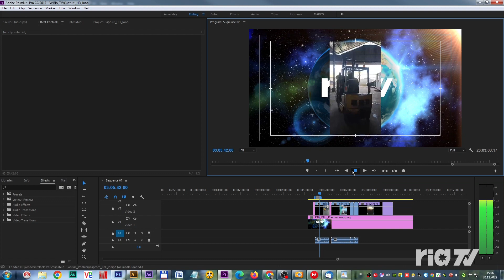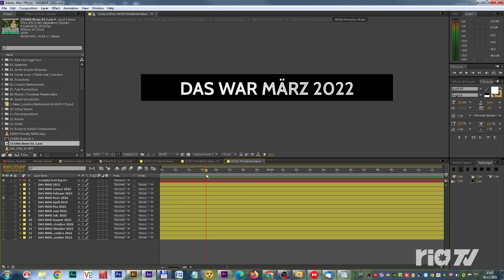Neue Möglichkeiten – 2023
Im neuen Jahr, neue Perspektiven für Menschen, die neue Wege gehen wollen, in Kooperation und in Zusammenarbeit. Informationen in die Öffentlichkeit bringen, in bester Studioqualität mit vielfältigen Möglichkeiten der Veröffentlichung und Förderung Ihrer Beiträge, Auch im Leben neue Wege gehen. Raus aus der Einsamkeit, gemeinsam erreichen wir immer mehr. Leben heisst die Zukunft, erleben – nicht überleben. Ich bin gespannt was auf mich zukommt. Ich freue mich auf viele Inputs und Anfragen. Alles Liebe norbert